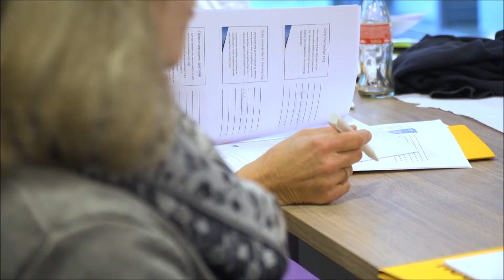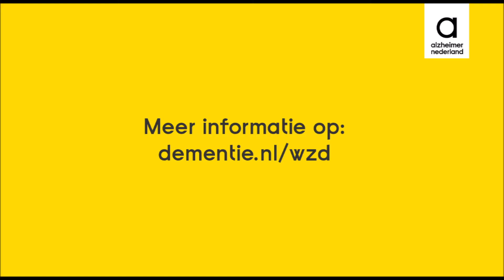Wet zorg en dwang: naar de dagbesteding? | Video's over de Wzd #4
Op 1 januari is de Wet zorg en dwang (Wzd) ingegaan.

Een meneer met dementie wil niet naar de dagbesteding. Zijn vrouw heeft met de chauffeur van het busje dat hem komt halen, afgesproken om te zeggen dat ze de kinderen gaan opzoeken, zodat hij wel instapt. Mag dit? Bijzonder hoogleraar Kees Blankman geeft antwoord.